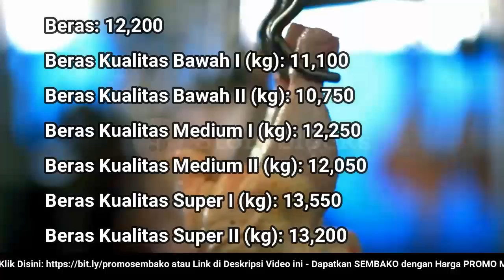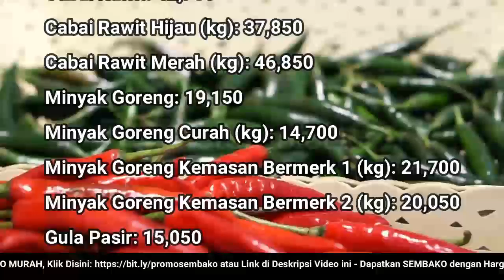🔴 UPDATE: Harga SEMBAKO 14 November 2022 Beras, Gula Pasir, Bawang Merah Putih, Cabai Rawit, Daging